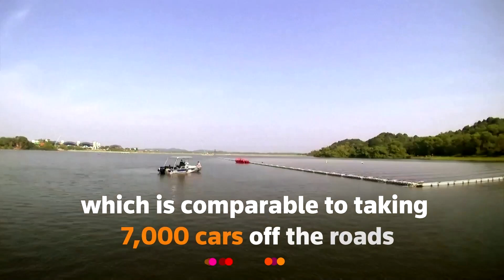Singapore unveils huge solar panel farm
This is one of the world's largest floating solar panel farms. It is made up of 122,000 solar panels, the equivalent of 45 football fields